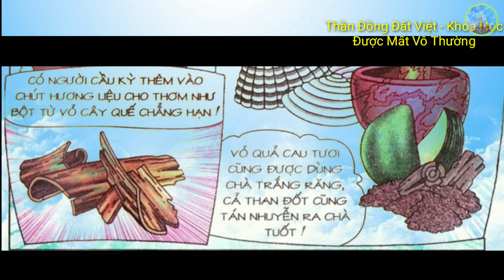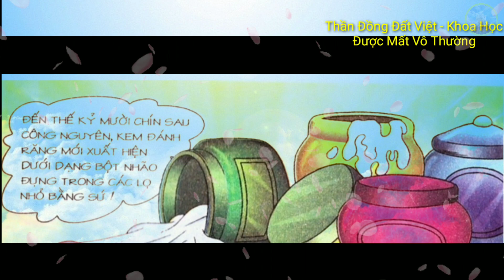✅《Thần Đồng Đất Việt Khoa Học》🔥 Tập 69 - Thanh Kẹo Ám Khí 【🌜Kể Chuyện Bằng Hình Ảnh🌛】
😸Tại hạ tình cờ đi ngang qua chốn này, thấy các vị huynh đệ cùng các tỷ muội xôn xao bàn tán bèn mạn phép ghé vào cho thỏa lòng soi mói.

Giật mình, kinh ngạc, khi thấy lời nói của các vị vô cùng sắc bén, ngữ ngôn truyền cảm, kiến thức uyên thâm, xuất khẩu tựa cuồng phong, kích dục lòng người.
Như ngàn dao vạn kiếm tung hoành bốn phương, khiến các anh hùng hào kiệt chỉ nhìn qua màn hình di động thôi e rằng đã đủ khiếp đảm.
Thiết nghĩ Độc Cô Cầu Bại ngày xưa có đội mồ sống dậy cũng thêm phần nể sợ.

Nay xuất hiện nhiều anh hùng bàn phím như thế này xung quanh kênh Được Mất Vô Thường cũng khiến cho tại hạ mở mang tầm mắt, học hỏi được nhiều điều.

Nếu các vị huynh đệ đây không cảm thấy phiền nhiễu thì với một cú Click chuột đăng ký kênh chúng ta sẽ kết nghĩa bàn thờ, ... à không bàn đào!

Ngày hôm nay gặp được các vị huynh đệ, các vị tỷ muội ở đây cũng là phước phần cho tại hạ. Hãy chém gió ở dưới để nhận của tại hạ 1 like gọi là kết nghĩa thâm giao.
Sau khi các vị huynh đệ đã tề tụ đông đủ ở kênh Được Mất Vô Thường để lót dép hóng truyện.
Để các vị có thêm kiến thức và không phải bỡ ngỡ.

Đọc sách thì thật là cơ cực, bởi phải đọc những gì không muốn đọc.
Đi ỉa lúc táo bón cũng thật gian nan, bởi không thể tống ra những gì không muốn giữ.

Việc đọc truyện đang thoái trào, tệ nạn táo bón đang lên cao, đọc truyện tranh và đi ỉa đều quan trọng như nhau, nên tại hạ quyết tâm tụ họp quý bằng hữu để kết hợp một hành vi-hai mục đích, vừa xây dựng được văn hóa đọc sách tại gia, vừa trị tận gốc chứng táo bón có nguy cơ gây tụt trĩ.

Chư vị có biết không nếu đọc truyện chưởng sẽ gây bóp gân cơ, nếu đọc truyện cười sẽ làm co nội tạng, nếu đọc chuyện tranh sẽ giúp vành lỗ đít, còn đọc chuyện A-zít sẽ giúp ỉa nhanh.

Vậy nên chư vị vừa đọc truyện vừa đi ỉa giúp chống được táo bón, phòng được lòi dom.

Cũng nhờ vậy mà các huynh đài đi ỉa được đọc thứ mình thích, lại chẳng mất mấy thời gian. Thế nên, kênh truyện của tại hạ vạn lần ý nghĩa, vạn ý hay ho…

Chư vị có thể đọc ở khắp mọi nơi, thậm chí mang vào toe-lét đọc. Nhưng phải vệ sinh thật kỹ càng để di động của các vị anh hùng không dính c... corona ... ^^

Nói đến đây người ngờ vực năm phần, ba phần băn khoăn, hai phần đã phục, mới quyết tâm làm một cuộc khảo sát để xem các vị khác có quan điểm thế nào.

Liền viết câu hỏi “Hãy viết một từ, và là từ đầu tiên huynh đệ tỷ muội nghĩ ra, thể hiện mối liên hệ giữa đọc truyện tranh và đi ỉa.”  ra một mảnh giấy, đưa cho tất cả các vị huynh đệ rồi thu lại.

Dẫu có vài ba huynh đệ đưa ra những bình luận kiểu
-  “Đi ỉa thì liên quan chó gì đến đọc truyện!”,

Nhưng đại đa số cho những danh từ, động từ và tính từ diễn tả cảm nhận khá trung tính hoặc tích cực như  “toa-lét”, “sướng”, “thối”, “ỉa nhanh”, “ngồi lâu”, “tung chảo”, “chùi đít”, “vãi đái”,  “ trĩ”, “quá đã’.

Tại hạ nghĩ thầm có vẻ cũng chẳng đến nỗi nào!

Giờ thì kênh Được Mất Vô Thường trá hình của Đi ỉa và Đọc truyện đã được thành lập. Trong thư quán đã có hẳn một toa-lét được dành riêng làm địa điểm cho các huynh đài sinh hoạt, với đầy đủ giá sách, đèn đỏ và cả một bộ truyện gây co bóp mạnh, từ Không Lạ, Xuất Khẩu Cười, Những Người Thích Đùa đến Cô-Nan, Đô-Rê-Mon. Đến Đam Mỹ, Đam Trung, Đam Pháp hoặc là Dam Đang

Nãy giờ tại hạ nói nhiều nên tạm thời cạn nước miếng, thôi, mời các huynh đài vào trong để cùng nhau đọc truyện.

👉 Kênh tại hạ không sở hữu bản quyền âm thanh, mọi lợi nhuận, quảng cáo sẽ đi đến chủ sở hữu. Còn nữa Video của tại hạ nhằm giải trí và quảng bá âm thanh của bên thứ 3 nên đừng gỡ video xuống. Tại hạ cảm kích bội phần.

Nói đến đây tại hạ phải tren lây thêm tiếng anh để mấy vị huynh đài đến từ hành tinh khác được rõ tường.

© Nếu có bất cứ thắc mắc, khiếu nại nào về hình ảnh cũng như bản quyền có trong video của tại hạ, mong vị huynh đài sở hữu liên hệ trực tiếp với tại hạ bằng đường chim bay hoặc khinh công đến biệt phủ của tại hạ, Tolet Sơn Trang, 375 độ, vỹ tuyến 9635, đường Xích Đạo.

🐬 Tại hạ và huynh đài sẽ cùng nhau giải quyết để không ai bị vi phạm và thiệt thòi! 🐬

🌎 Cảm ơn sự thấu hiểu của huynh đài và tại hạ mong được hợp tác để cùng nhau phát triển. Kính Bút 🌎